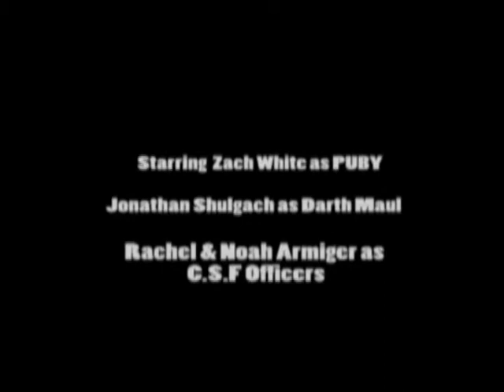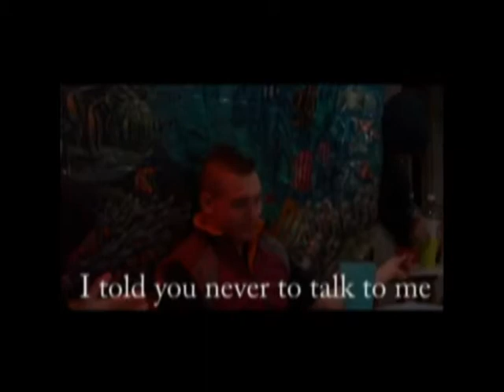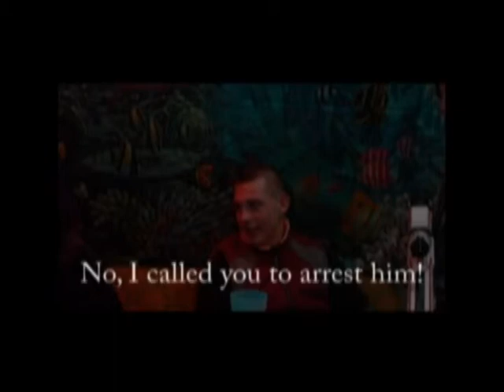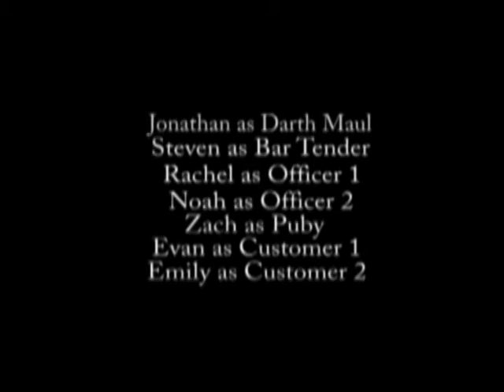The Adventures of Puby: My old friend Darth Maul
This is the first episode created. It's not that good quality, and we had 10-15 year olds create this. Hope you enjoy.

Thanks to all who were able to help with making this, andI hope other episodes will follow.

Please don't put spam in the comments, or any profound language.

Special Thanks to Lucasarts(c) and John Williams music.